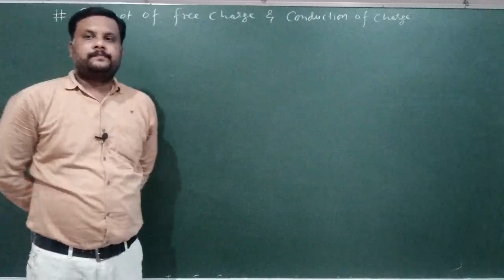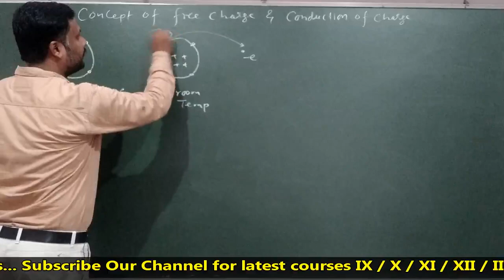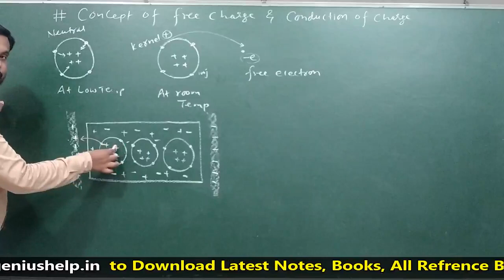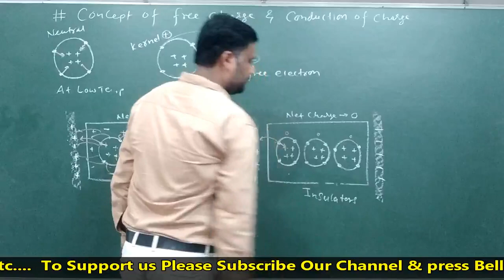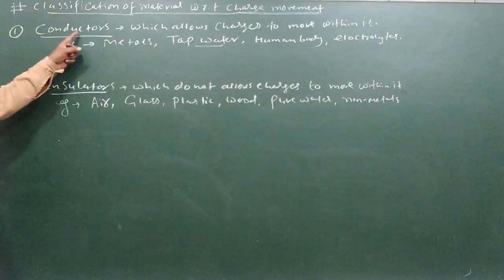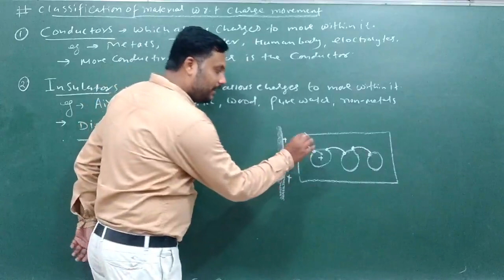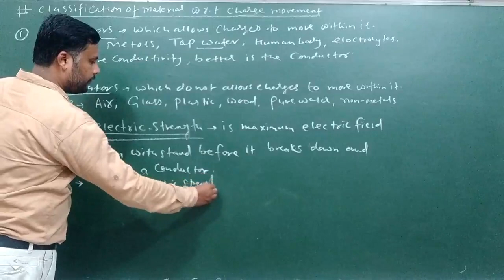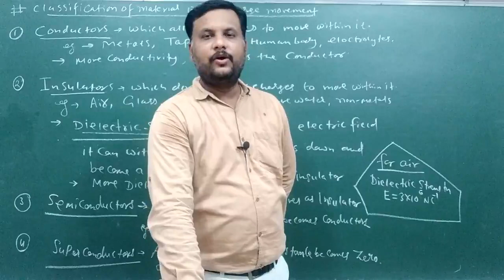Classification of Materials | CG Board Class 12 Physic Chapter 1 | CGBSE 12 Physics - Genius Academy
✔️ Class: 12th ✔️ Subject: Physics ✔️ Chapter: Electric Charges and Fields (Chapter 1) ✔️ Topic Name: Classification of Materials ✔️ Topics Covered in This Video (By Khan Sir): Introduction of Classification of Materials  has been discussed in this video.